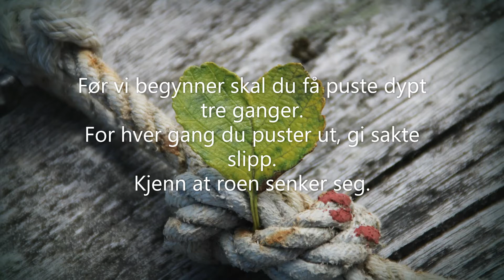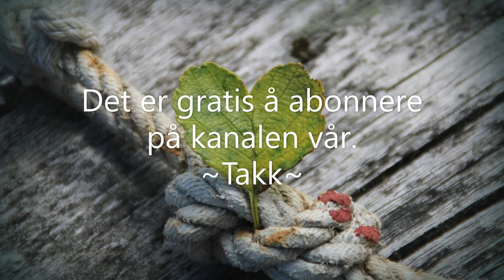Affirmasjoner for daglig bruk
Cinematic Angelical Upeat Ambient by MusicLFiles